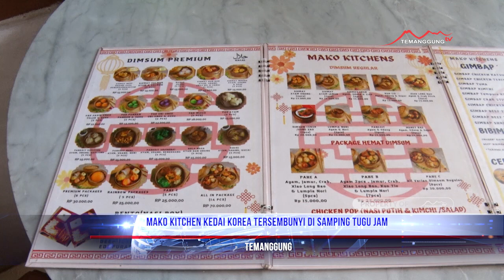MAKO KITCHEN KEDAI KOREA TERSEMBUNYI DI SAMPING TUGU JAM